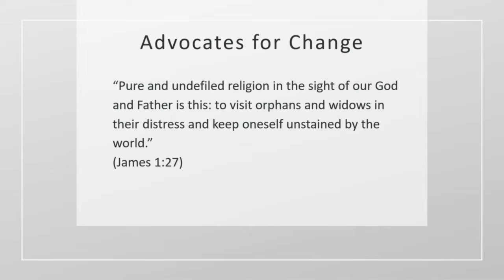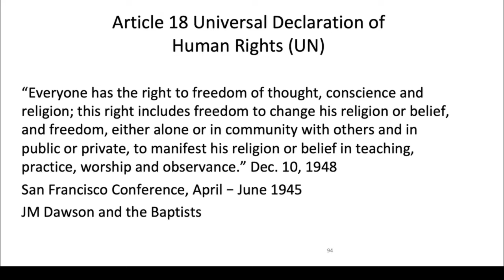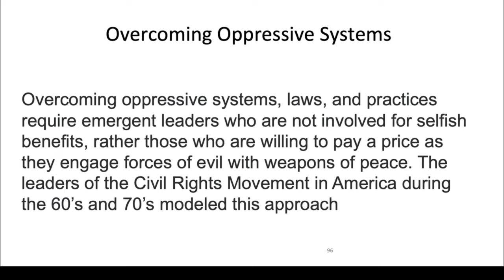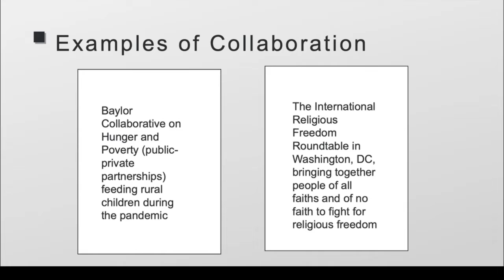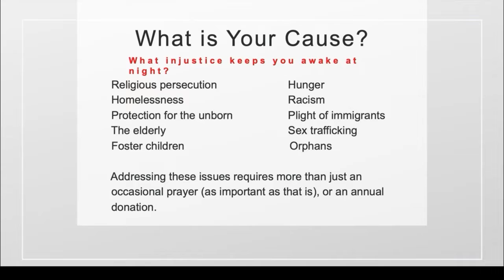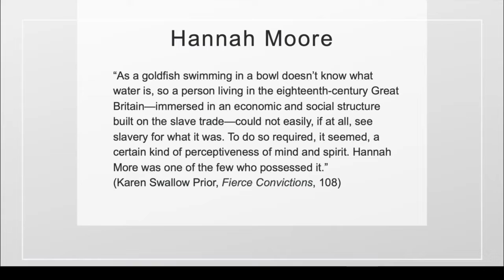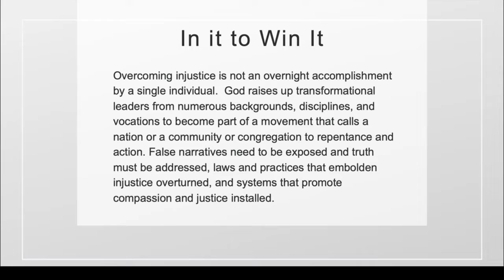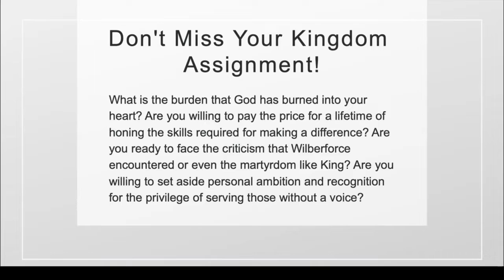Transformational Leadership by Randel Everett Part 5